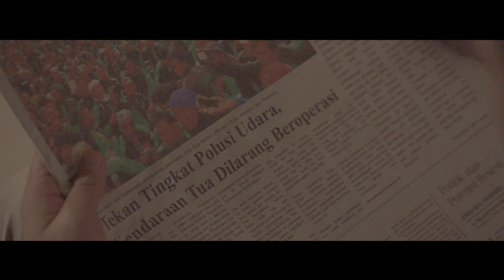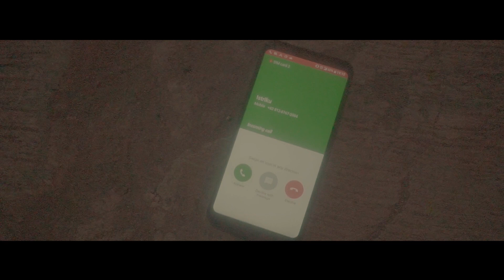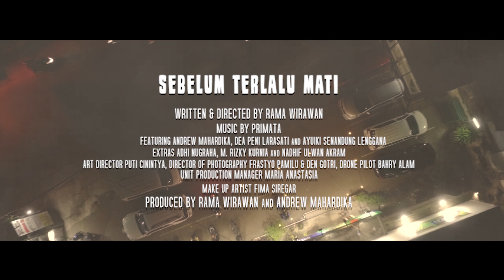Primata - Sebelum Terlalu Mati (Official Music Video)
Inilah visualisasi tentang apa yang bisa terjadi pada 2030 jika kita masih tidak peduli dan tidak mulai melakukan perubahan untuk kualitas udara lebih baik.

Menampilkan Andrew Mahardika, Dea Peni Larasati, Ayuiki Senandung Lenggana

Produser: Andrew Mahardika
Penulis dan Sutradara: Rama Wirawan
Manajer Unit Produksi: Maria Anastasia
Penata Gambar: Frastyo Pamilu & Tri Pardianto
Penata Artistik: Puti Cinintya
Juru Rias: Fima Siregar
Fotografer: Rasendriya Zahrandama
Pilot Drone: Bahry Alam

"Sebelum Terlalu Mati"

Produced by Primata
Recorded and mixed by Adhitomo Kusumo at ALS Studio
Mastered by Adhitomo Kusumo and Wendi Arintyo at ALS Studio

Lagu "Sebelum Terlalu Mati" sudah bisa dinikmati melalui berbagai layanan musik alir.